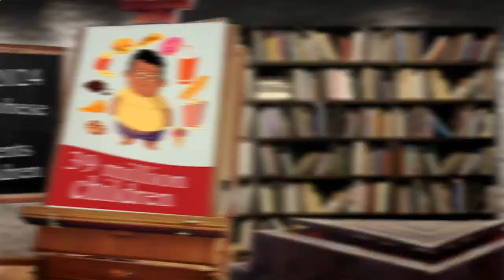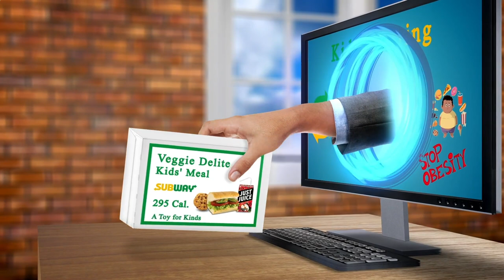Nearby Restaurant Me - Nearby Restaurants Me - Berlin 10179 DE, Mitte, Berlin, Germany